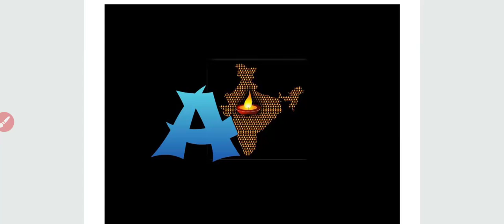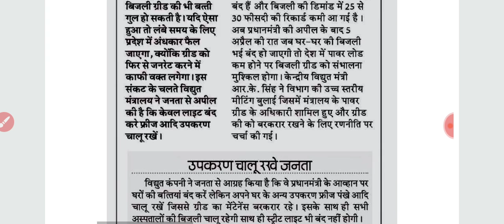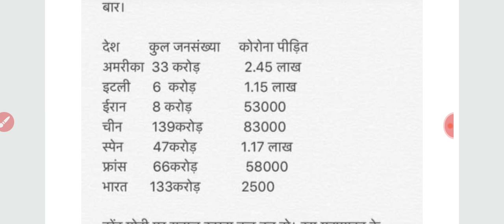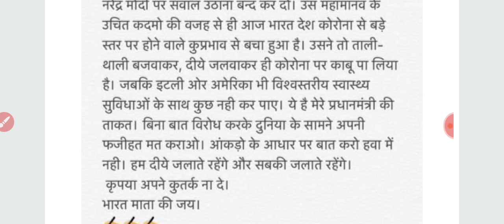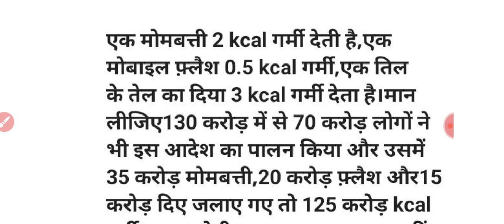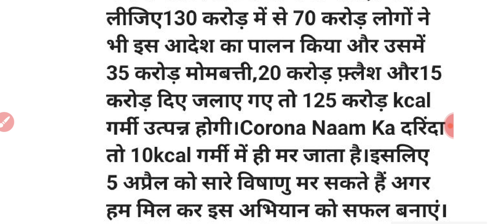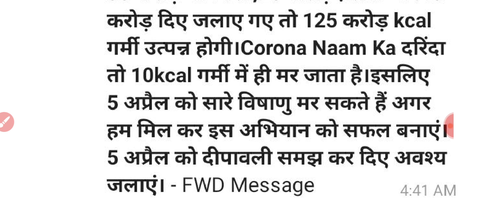सुनीए हरियाणा पुलिस के जवान से भारत मे एकजुट होकर क्यो जलाए गए दिए || दो मुख्य कारण ?? 🤔 Proof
जय हिंद दोस्तों -  देखिए भारत वासियों की एकता ||

आपने भी घर पर जलाएं होंगे दिए बहुत अच्छा किया इसके लिए आपको तह दिल से धन्यवाद आप भविष्य में तरक्की करें ||